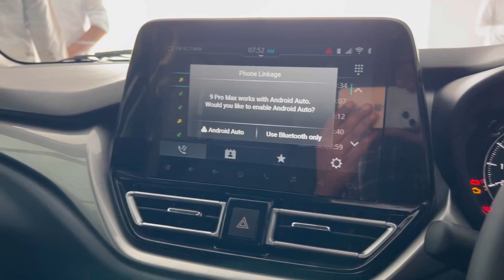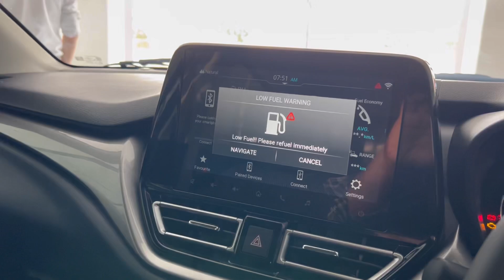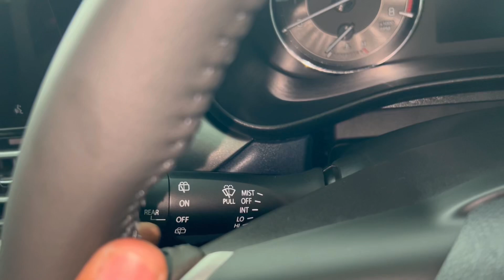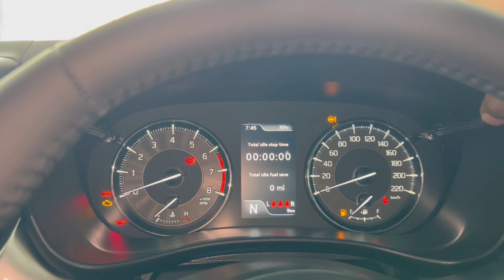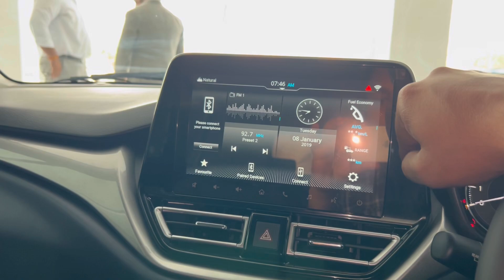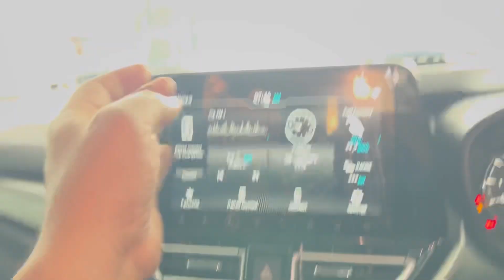2024 Maruti Baleno Alpha AGS Segment King ❤️ Maruti Baleno Top Automatic